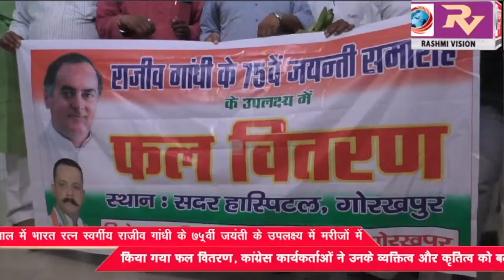जिला अस्पताल में भारत रत्न स्वर्गीय राजीव गांधी के 75वीं जयंती के उपलक्ष्य में मरीजों में किया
जिला अस्पताल में भारत रत्न स्वर्गीय राजीव गांधी के 75वीं जयंती के उपलक्ष्य में मरीजों में किया गया फल वितरण, कांग्रेस कार्यकर्ताओं ने उनके व्यक्तित्व और कृतित्व कोे बताया लोगों से